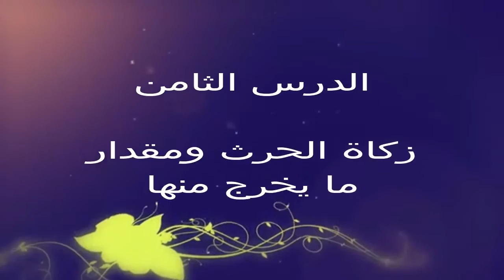زكاة الحرث ومقدار ما يخرج منها // ذ.عبد الرحمان الصغيري